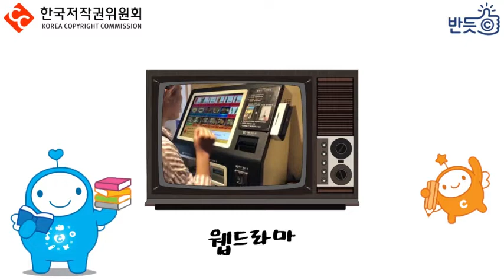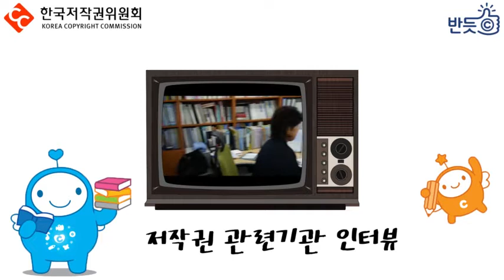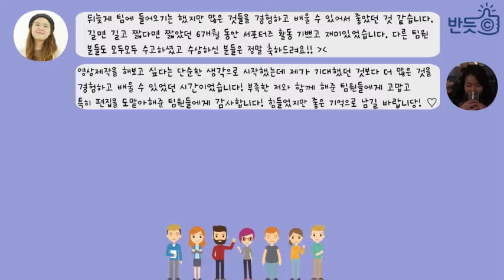반듯ⓒ 저작권 서포터즈 11월 영상4팀 사사건권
[반듯ⓒ 저작권 서포터즈 비하인드 활동 영상 : 사사건권]

반듯ⓒ 저작권 서포터즈 사사건권팀의
다양한 영상을 다시 한번 만나보세요!

반듯ⓒ 저작권 서포터즈

당신을 응원합니다! 반듯ⓒ